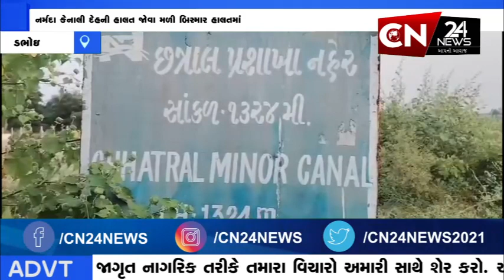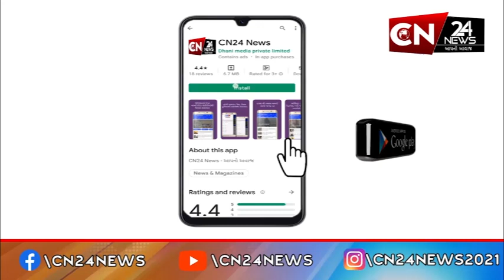ડભોઇ : નર્મદા કેનાલ દેહની હાલત જોવા મળી બિસ્માર હાલતમાં